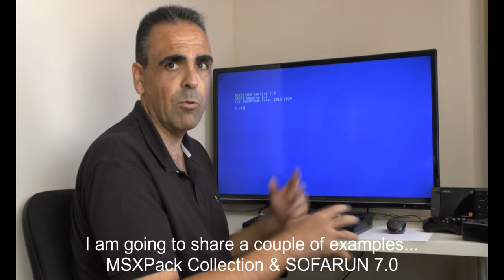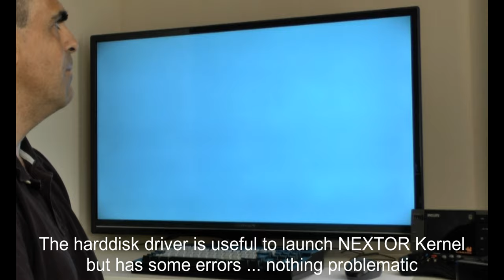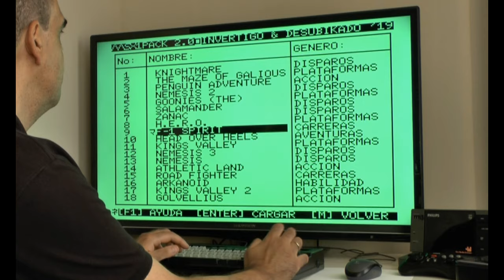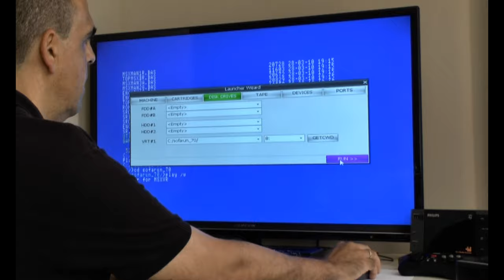MSXVR :: El sistema VR-Tunnel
¡Hola! ... siguiendo vuestras sugerencias, estrenamos nuevo formato de vídeo, nuevo rincón y más rostro de un servidor :) ... ya queda menos para comenzar a enviar ordenadores y para que las semanas se hagan más livianas intentaremos subir algunos vídeos más. En este os enseñamos algo genuino de los MSXVR, el VR-Tunnel. Esta técnica permite integrar los sistemas de archivo USB/SD en las máquinas virtuales MSX.
Bueno, hay que ir soltándose con la cámara. ¡Saludos y Gracias!